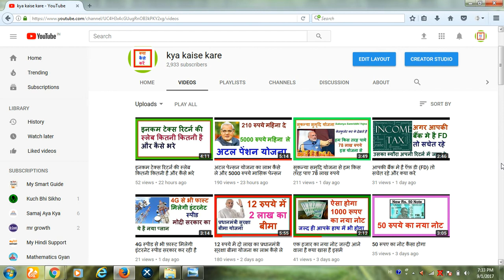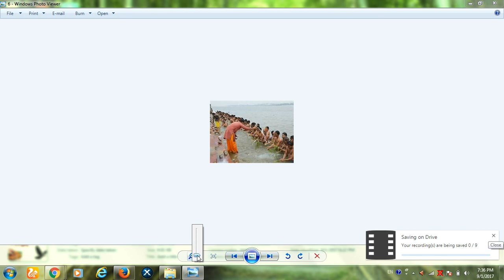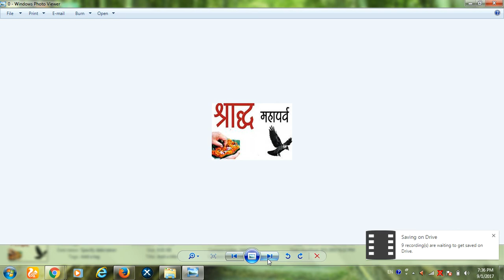श्राद्ध के पीछे का पूरा सच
pitra dosh
pitra dosh upaay
pitra dosh in hindi